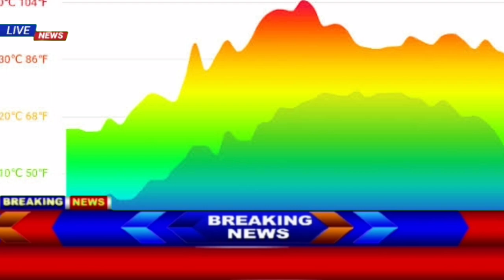Karachi Weather update for next 7 days | Aj Mosam ka hal | Pakistan Weather News